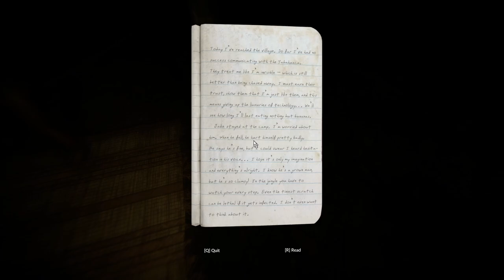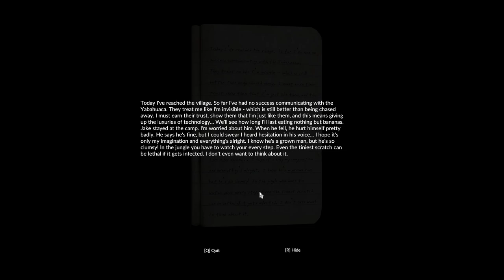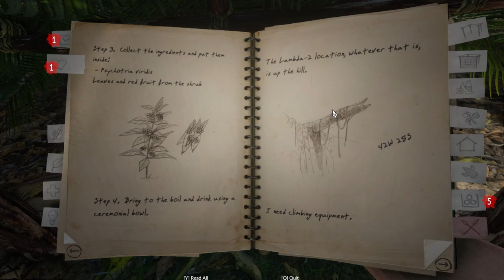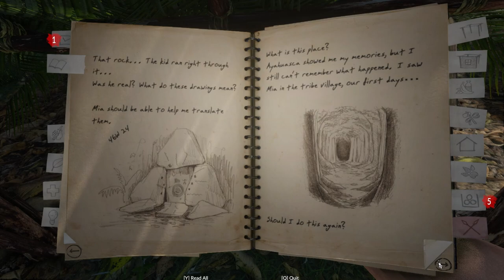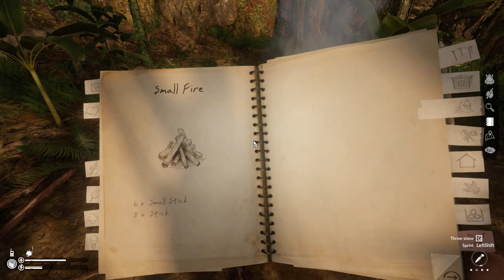Green Hell | Ayahuasca Visions: From Desperation to Solace (#4)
Watch the famous Green Hell Ayahuasca trip cut-scene here!

In the last episode I ended it at a cliffhanger moment in the beginning of the experience, but this time we get to see the whole trip through. I also hope you enjoy the thrilling recap of the desperate moments leading up to me finally making this healing brew.

Embark on a harrowing journey with me in Episode 4 of 'Green Hell,' where desperation leads to revelation. Watch as the Ayahuasca ceremony unveils a galaxy of memories and visions, providing cryptic clues to Mia's mysterious fate.

Emerging from the depths of the ceremony, we claw back to reality with renewed vigor. The struggle for survival takes center stage as I battle to maintain my well-being and erect a new shelter in the heart of the Amazon, with resilience and an unyielding will to survive!

Join me for this soulful journey as we uncover the mysteries of the jungle, piece by piece. It's not just about surviving; it's about thriving in the face of the unknown.

Chapters:

* 00:00:00 – Start - Episode 4
* 00:00:10 – Quick Recap
* 00:01:19 – Ayahuasca - Let the Ceremony Begin
* 00:03:51 – Chase the Mystic – Mia's Echo
* 00:10:26 – When the Music's Over
* 00:17:04 – Let's Just Save as Quick as Possible
* 00:21:25 – The Next Home
* 00:26:53 – At Least We Have the Most Important Stuff
* 00:32:01 – Pretty, Pretty Good
* 00:37:06 – Saved and Saving